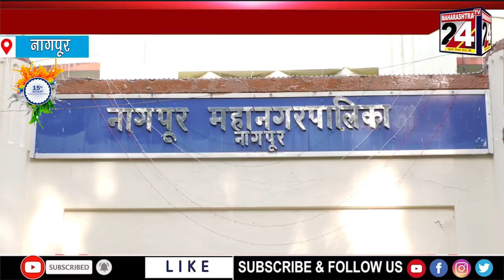नागपूर के सभी सरकारी संस्थानो मे मनाया गया | 15 Aug 2021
स्वतंत्रता दिन पुलिस आयुक्त ने स्वतंत्रता दिन के उपलक्ष मे २५ कर्मचारीयो का किया सन्मान  | 15 Aug 2021